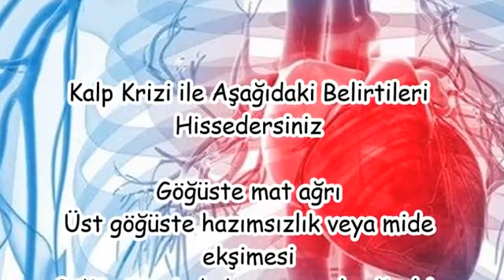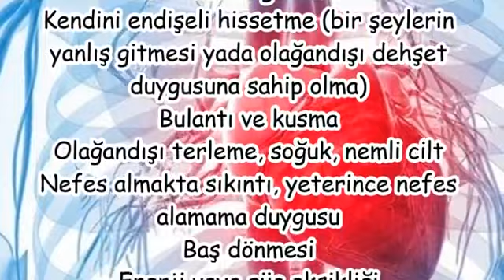Kalp Krizi ile Aşağıdaki Belirtileri Hissedersiniz